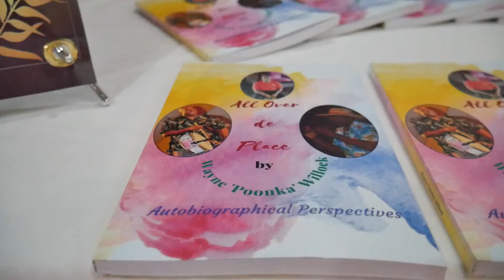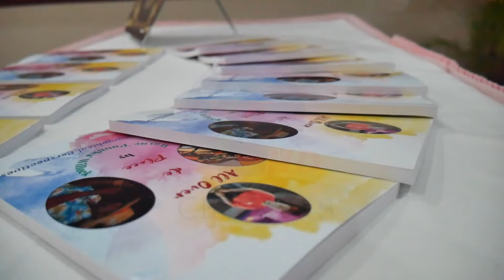Wayne 'Poonka' Willock launches autobiography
Another one of Barbados' outstanding cultural ambassadors has published a book.

Aptly titled "All Over De Place", Wayne 'Poonka' Willock launched his autobiography yesterday before a number of close friends including cutural icon the Most Honourable Anthony "The Mighty Gabby" Carter at the Accra Beach Hotel.

Business Development Officer at the National Cultural Foundation Disa Forde-Cooke in her presentation said it is important to tell the stories of the present so those in the future can understand why those in the past did what they did.

Meanwhile, the island's latest published author believes it is important to stop stereotyping people.

Poonka also explains what "All Over De Place" is about.